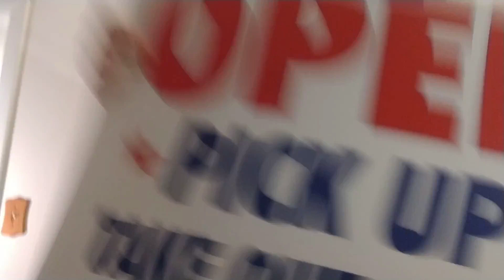Derek Slap For State Senate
Hire us!
Music Videos, Tracks, Beats, Recording, Music Therapy etc. etc.